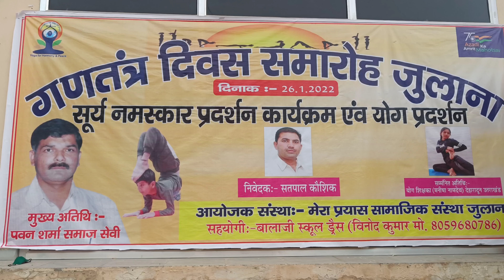मेरा प्रयास, सनराइज योगा का सफल प्रयास देखिए छोटी सी झलक सुर्य नमस्कार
मेरा प्रयास सामाजिक संस्था का एक सार्थक प्रयास संजीत कौशिक के प्रयास से  सफल आयोजन